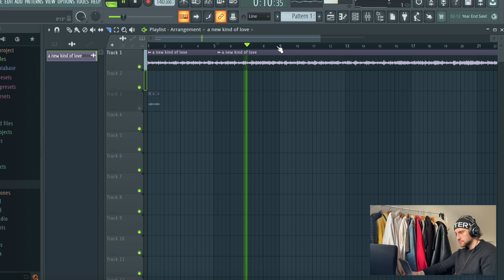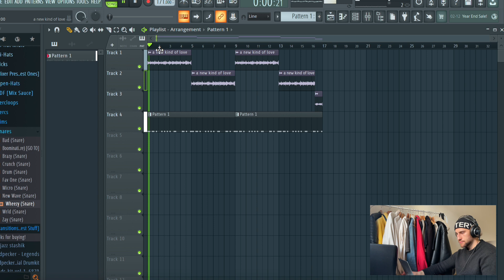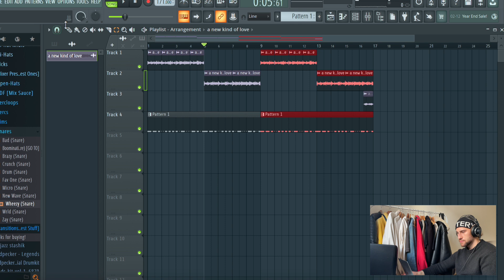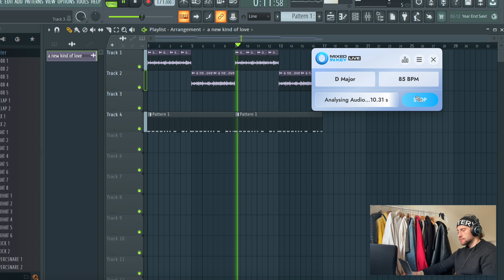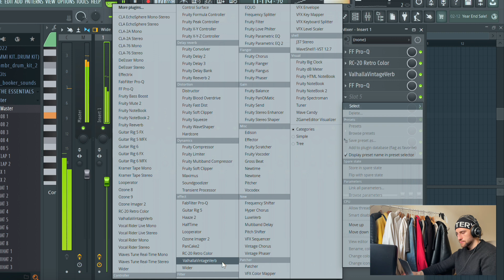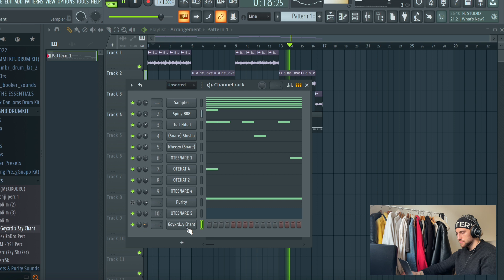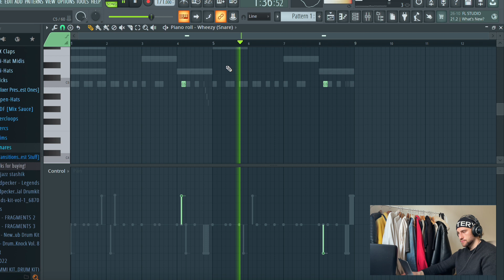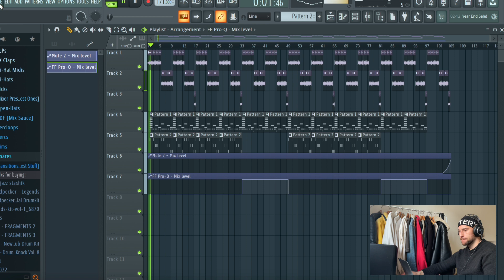Flipping a Pop Sample Into A Lil Tony Type Beat | FL Studio Cookup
Sampling a Pop Song and flipping it into a Lil Tony Type Beat.

Songs I've produced:

Arz - Emirates

00:00 Sample
01:59 Drums
08:11 808s
10:34 More Drums
13:29 Beat Arrangement
16:27 Mix